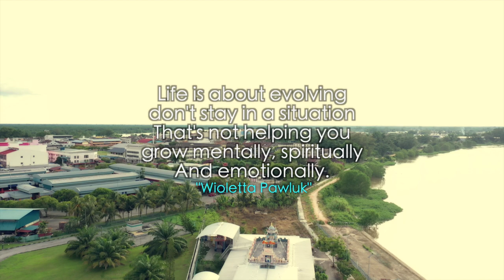A Short Film Titled " NANTHA KUMAR " Written & Directed by RMS Sara.R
Synopsis:
A Tamil school teacher came across a young boy, who is selling munch food. the teacher realizes that this boy has a good character and also has a bad habit. He then decides to confront the boy and tells him a story of a another young boy that has a problematic childhood, who evolves himself to be a successful person because of his focus and self-confidence. The teacher tells this story which is actually his own life story to the boy so that he will get rid of his negative mindset and also be someone in the future.

Cast: Alvin Martin, Subra G, Trache, Uves, Rishi Prasanth, Nagavalli. Written & Directed by RMS Sara.R Audio Post Production - Xtreme Studios
Sound Engineer - Mansher Singh
DOP, Editing & Colorist RMS Sara.R
Produce by Boss Pictures Sdn Bhd